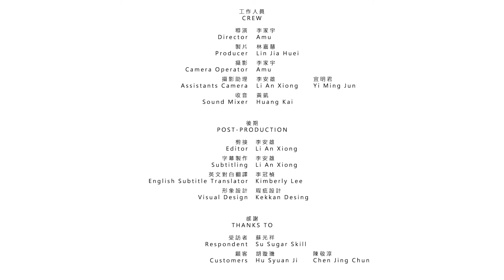【府城散步 Tainan Stories】畫糖人｜一起吧電影有限公司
不畏命運的安排，打破自身的限制，從畫糖中得到自尊心，以及成就感，更讓消費者感受到，蘇爺爺的用心。

導演簡歷：
李家宇LI,JIA-YU
台南人，2015年畢業於高雄高苑科技大學資訊傳播系，2017年任職於台南一起吧電影有限公司，擔任導演、攝影、剪輯要職。

工作人員名單：
前期
導演 / 李家宇
製片 / 林嘉慧
攝影 / 李家宇
攝影助理 / 李安雄、宜明君
收音 / 黃凱

後期
剪接 / 李安雄
字幕製作 / 李安雄
英文對白翻譯 / 李冠楨
形象設計 / 瑕疵設計

感謝
受訪者 / 蘇光祥
顧客 / 胡璇璣、陳敬淳